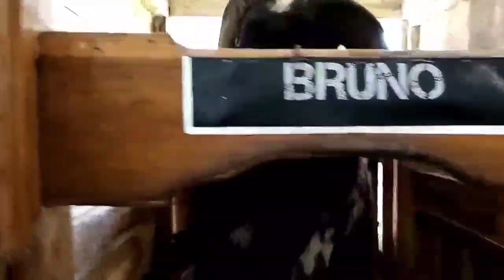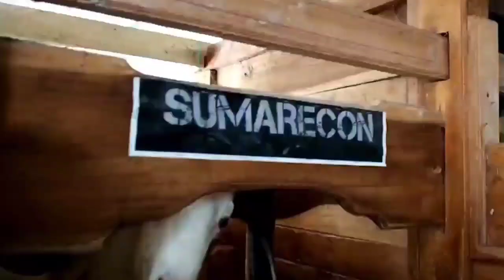Peternakan Domba Modern Trans Farm || Nyalindung - Cisewu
Trans Farm, sebuah peternakan domba modern yg terletak di desa Nyalindung, kecamatan Cisewu Kabupaten Garut Jawa barat seolah olah menjadi terobosan bagi para peternak setempat yg biasanya masih menggunakan metode tradisional, ya memang ternak tradisional juga memiliki keunggulan tersendiri, tetapi dengan hadirnya peternakan modern ini setidaknya dapat menjadi sebuah reperensi bagi para peternak domba kedepannya.

kami juga pokus dalam kegiatan penanaman/penghijauan lahan kritis terutama daerah sumber resapan air atau sumber mata air.

beberapa kegiatan penghijauan yg telah kami lakukan dapat di saksikan di FB dan juga youtube  @Cisewu paradiso

untuk orang yg tertarik dalam kegiatan penghijauan atau berniat terlibat aktif dalam kegiatan tersebut kami sangat menunggu aksi nyata kalian

kami juga menerima donasi bibit untuk kegiatan pelestarian sumber air/mata air